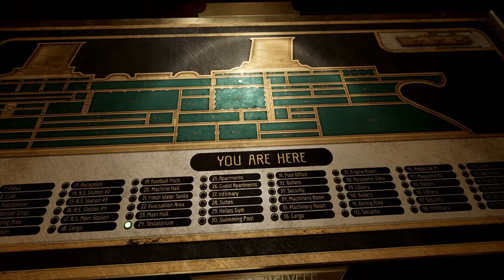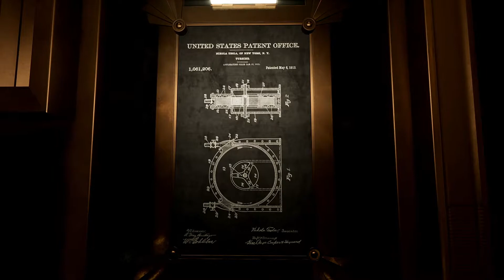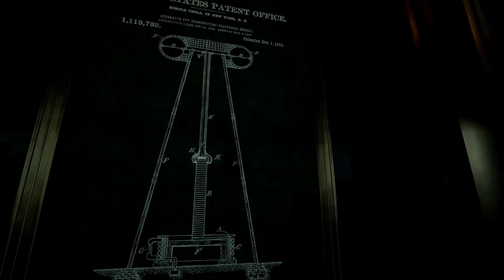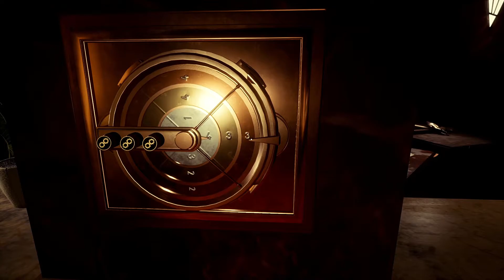CLOSE TO THE SUN | Folge 2 - Schatten der Vergangenheit | Sernicke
Close to the Sun
Close to the Sun entführt euch ins späte 19. Jahrhundert einer alternativen Zeitlinie. Dort hat sich Nikola Tesla, Vater des Wechselstroms und einer der hellsten Köpfe seiner Zeit, zu einer der prägendsten Figuren der Welt entwickelt. Mit seiner Forschung auf dem Gebiet der Elektrotechnik veränderte er bleibend die Menschheitsgeschichte und versorgte Tausende Haushalte mit kostenloser Energie.

Als sein größtes Werk kann allerdings die Helios angesehen werden - ein riesiges Schiff in internationalen Gewässern, das als Tummelort für die wissenschaftliche Elite der Welt dient. Diese kann dort, ungestört von anderen Einflüssen wie Politik und Religion, ihrem Forschungsdrang nachgehen und so die Grenzen des menschlich Denkbaren immer wieder aufs Neue ausloten. Es handelt sich quasi um ein schwimmendes Utopia, eine unabhängige Gesellschaft, die nur den eigenen Regeln unterworfen ist. Entsprechend aber auch von der Außenwelt durchaus skeptisch beäugt wird.Auch eure Spielfigur, die junge Journalistin Rose Archer, ist sich nicht ganz sicher, was sie davon halten soll, dass sie eines Tages durch eine geheimnisvolle Nachricht auf die Helios eingeladen wird. Da der Brief allerdings von ihrer Schwester Ada unterzeichnet ist, macht sie sich natürlich trotzdem auf den Weg, dem Ursprung des teils kryptischen Schreibens auf den Grund zu gehen. Schon kurz nach eurer Ankunft an Bord müsst ihr allerdings feststellen, dass sich die Helios nicht ganz so einladend präsentiert wie ihr das gedacht hättet. Euch erwartet kein Begrüßungskommittee, nicht einmal ein einziger Hafenmitarbeiter ist in Sicht. So müsst ihr euch wohl oder übel selbst einen Weg ins Schiffsinnere suchen.
DATEN ZUM SPIEL:

Name:       Close to the Sun
Hersteller: Storm in a Teacup
Publisher: Wired Productions
Datum der Erstveröffentlichung: 2. Mai 2019
Schaut mal rein:
Gaming Maus
Gaming Tastatur
Es hat dir gefallen? 👍

Über einen Kommentar, einen flotten Diskurs, oder einfach nur ein Herzchen freue ich mich riesig.
Dir hat was nicht gefallen?✍️

Ich will DEINE Unterhaltung sein. Entsprechend wichtig ist mir dein Feedback, also immer her damit! Ob über E-Mail, Nachricht, Twitter, oder Kommentar. Jede Kritik ist wichtig, damit ich mich stetig verbessern kann.

Kommentiertes Lets Play von Sernicke